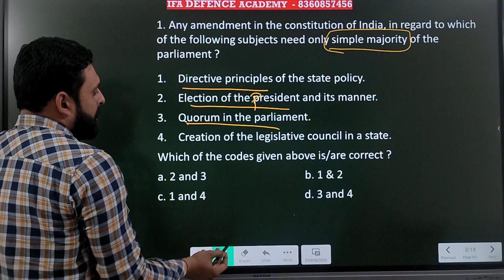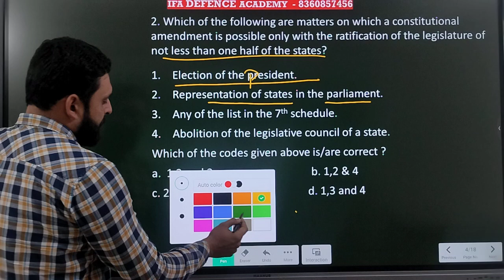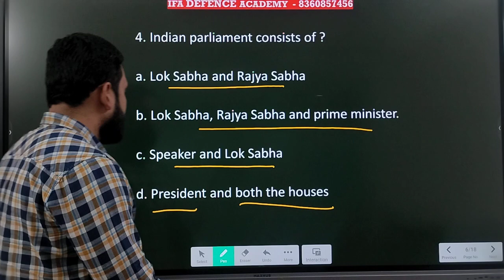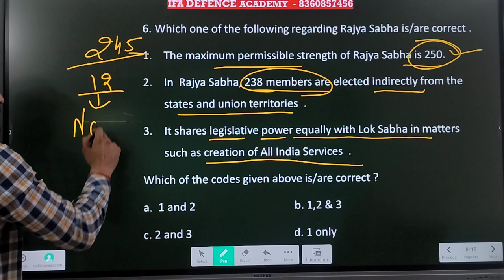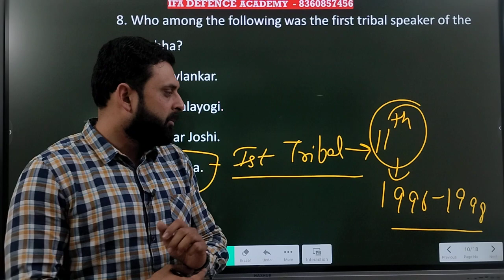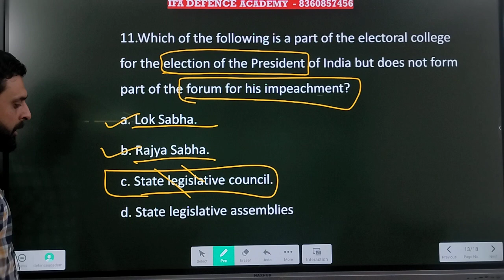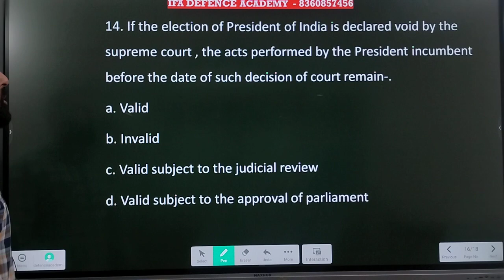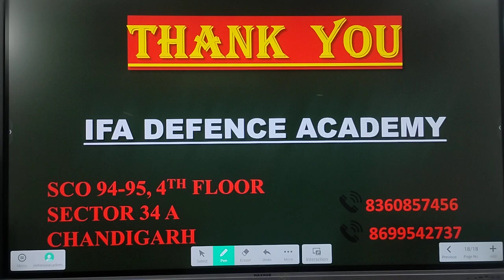POLITY REVISION QUESTIONS SERIES (CLASS-10)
IN THIS VIDEO U WILL LEARN IMPORTANT QUESTIONS OF POLITY FOR NDA CDSE AFCAT